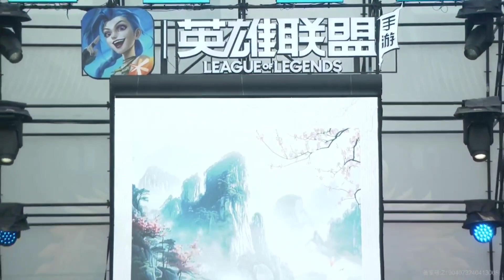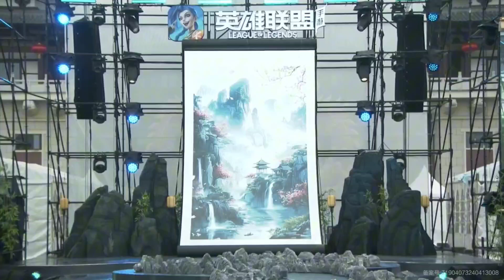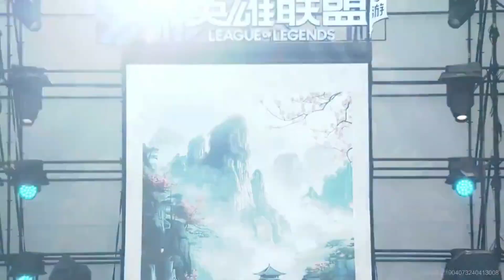NFB vs. WHG.Carryman (Bo1) | Solo Stage | Ionia Cup 2024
It’s a matter of hanging pens and competing against thousands of waves!
The 2024 League of Legends: Wild Rift Ionia Cup will be held from May 3rd to May 5th!

Wild Rift Esports has a new start. This Ionia Cup will usher in a new competition format that breaks the rules. 24 players composed of professional players, anchors, and passers-by will regroup and compete for Championship honors.

Let us look forward to it together!